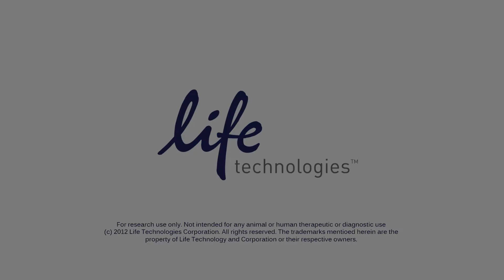Life of Cells -- Stem Cell uses Essential Media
Think about it, we treasure our cells. They are precious. We are completely dependent on their health and well-being. Yet we put them through hell everyday in the lab. Listen to what your cells have to say...

Just like anyone striving to reach their full potential, this Stem Cell cell prefers Gibco® Essential Media.

When used together, Essential 6™ Medium and Essential 8™ Medium streamline the generation, expansion, and differentiation of pluripotent stem cells (PSCs) by offering a feeder-free, xeno-free system for all three steps.

"You want a piece of me?.. You want a piece of me?"

Yeah .. well everyone wants a piece of me

You see I'm just so versatile...

I got all these roles just itching to get out of me

I got the looks,

I got the moves

Heck I even got the teeth

And I'm getting calls like every day -

"Hey stem we'll make you famous"

Ehhhhhhh. I'm already famous!

It's not a matter of what I can do for them... but rather what are they going to do for me!

I mean, they can keep sending me all this stuff, but it won't matter one bit.

Because at the end of the day, if you want to stay classy like me my friend - there's only one option - stick with Gibco.